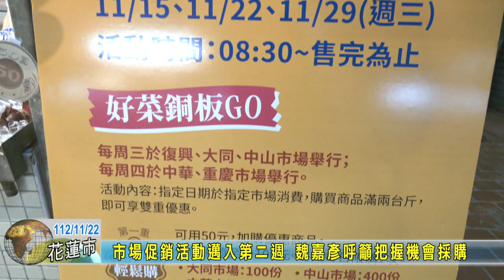20231122 04 市場促銷活動邁入第二週 魏嘉彥呼籲把握機會採購